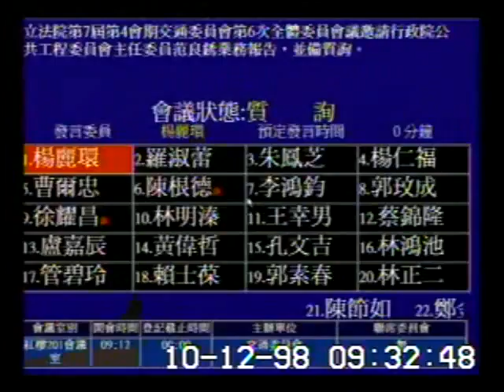2009-10-12 楊麗環 發言片段, 第7屆第4會期交通委員會第6次全體委員會議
會議簡介: 立法院第7屆第4會期交通委員會第6次全體委員會議邀請行政院公共工程委員會主任委員范良？業務報告，並備

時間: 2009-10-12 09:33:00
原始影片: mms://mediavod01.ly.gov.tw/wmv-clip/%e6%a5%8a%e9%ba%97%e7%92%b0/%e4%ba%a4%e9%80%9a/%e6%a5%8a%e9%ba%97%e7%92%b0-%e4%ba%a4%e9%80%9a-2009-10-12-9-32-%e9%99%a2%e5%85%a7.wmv